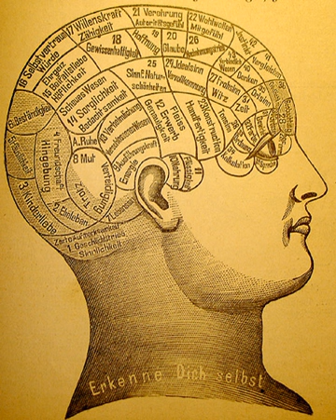List of cognitive science topics | Wikipedia audio article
00:00:35 A
00:00:56 B
00:01:10 C
00:02:11 D
00:02:24 E
00:02:46 F
00:02:58 G
00:03:12 H
00:03:37 I
00:03:51 J
00:04:02 K
00:04:11 L
00:04:50 M
00:05:12 N
00:05:35 O
00:05:45 P
00:06:20 Q
00:06:33 R
00:06:44 S
00:07:22 T
00:07:43 U
00:07:54 V
00:08:03 W
00:08:17 X
00:08:26 Y
00:08:35 Z

- Socrates

SUMMARY
Cognitive science is the scientific study either of mind or of intelligence (e.g. Luger 1994).
Practically every formal introduction to cognitive science stresses that it is a highly interdisciplinary research area in which psychology, neuroscience, linguistics, philosophy, computer science, anthropology, and biology are its principal specialized or applied branches.
Therefore, we may distinguish cognitive studies of either human or animal brains, mind and brain